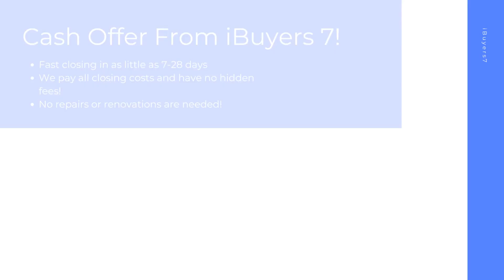iBuyers Wayne Ohio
At iBuyers 7, we buy houses on a short timeline in Wayne OH to make your home selling journey hassle free. As a ibuyers companies, we pay all closing costs and have 0% commission fees or ibuyer fees.

iBuyers Near Me! Wayne OH!

iBuyers Companies! Wayne OH!

Best Home iBuyer Wayne OH!
iBuyer Near Me Wayne OH!

Sell your house hassle free in Wayne OH! At iBuyers 7, we have helped home sellers with all kinds of backgrounds from facing foreclosure, divorcing, bankruptcy, needing major repairs, facing issues with mold, water damage, and many other tough situations.  Sell your home in 7-28 days with the best ibuyer for homes of any ibuyer platforms.

Best iBuyer:

Wayne, OH

iBuyers 7 Knows About:
ibuyer Wayne OH
ibuyers Wayne OH
ibuyer companies Wayne OH
ibuyers reviews Wayne OH
ibuyer reviews Wayne OH
best ibuyer for homes Wayne OH
what is an ibuyer Wayne OH
what is ibuyer Wayne OH
ibuyer fees Wayne OH
best ibuyer companies Wayne OH
best ibuyer Wayne OH
ibuyer companies near me Wayne OH
ibuyers in my area Wayne OH
three ibuyer companies Wayne OH
sell my house to ibuyer Wayne OH
ibuyer comparison Wayne OH
ibuyer pros and cons Wayne OH
ibuyer real estate Wayne OH
ibuyers website Wayne OH
what does ibuyer stand for Wayne OH
ibuyer platforms Wayne OH
top ibuyer companies Wayne OH
ibuyer homes Wayne OH
ibuyer real estate companies Wayne OH
realtor vs ibuyer the cost of convenience Wayne OH
what are ibuyers in real estate Wayne OH
ibuyers real estate Wayne OH
best home ibuyers Wayne OH
selling house to ibuyer Wayne OH
home ibuyers Wayne OH
ibuyer house Wayne OH
real estate ibuyer Wayne OH
ibuyer home Wayne OH
ibuyer company Wayne OH